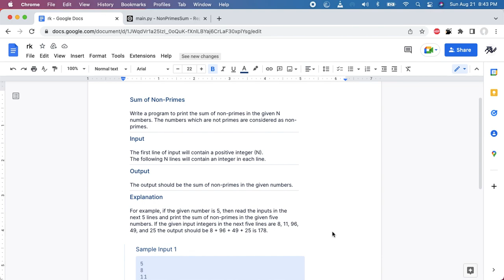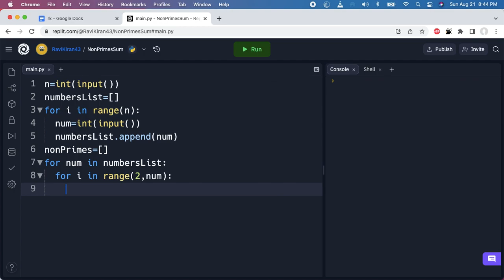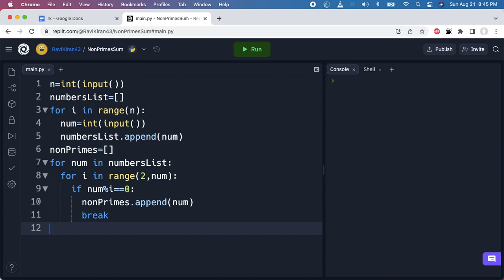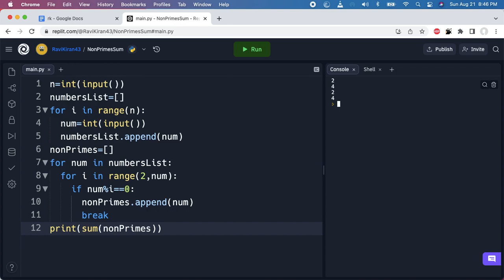Python Program to Print Sum of Non-Primes in the Given N Numbers | CCBP Grand Assignment-2 Question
Write a program to print the sum of non-primes in the given N numbers. The numbers which are not primes are considered as non-primes.